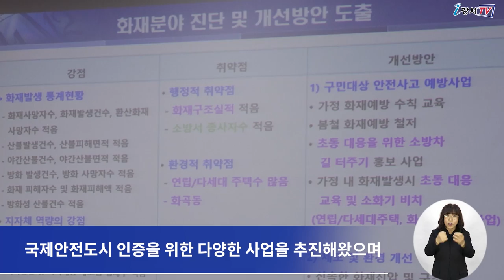[CC] 국제안전도시 공인선포식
[다국어자막(English, 中文, 日本語)이 포함된 영상입니다.]
지난 14일 강서구민회관 우장홀에서
‘국제안전도시 공인 선포식’이 열렸습니다.

이번 강서구의 공인은
세계에서 435번째, 국내에서는 28번째로
국제적인 인증을 받게 됐습니다.

행사는 강서구 국제안전도시 홍보영상 상영을 시작으로
노현송 강서구청장의 기념사와 내빈축사, 그리고 국제안전도시 소개 등
1시간에 걸쳐 진행됐습니다.

특히 국제안전도시 최종 지정 절차인 공인 협정식이 진행됐으며
국제안전도시 공인패와 휘장 전수도 이뤄졌습니다.

강서구는 이번 국제안전도시 공인을 바탕으로
지역사회 손상예방과 안전수준 향상을 위한
지속적인 안전 증진사업을 추진해 나간다는 방침입니다.

노현송 강서구청장
앞으로도 강서구는 국내외 우수사례를 벤치마킹하며
안전증진사업을 지속적으로 발굴하고
각계각층의 소중한 의견과 구민여러분의 역량을 결집하여
구민모두가 안심하고 생활할 수 있는
안전한 환경을 만들도록 최선을 다하겠습니다.

강서구는 지난 2018년부터 4년간
안전도시 조례제정과 업무협약 체결 등
국제안전도시 인증을 위한 다양한 사업을 추진해왔으며
지난 5월 스웨덴 국제안전도시공인센터(ISCCC) 심사를 통해
만장일치로 국제안전도시 인증을 받게 됐습니다.